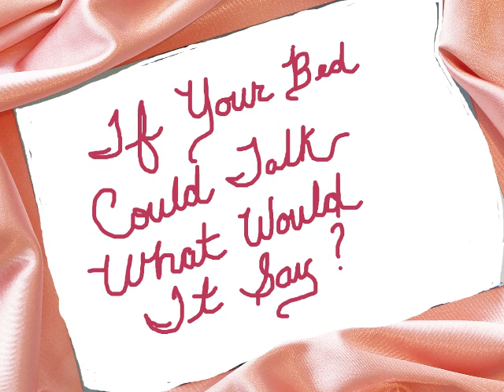Is Your Bed Dead? If Your Bed Could TALK What Would It Say?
Marlenea here! YOUR DREAM LIFE ACTIVATOR.
VIDEO #2 IF YOUR BED COULD TALK
Grab your BE SEXY AND FREE PKG. A FOR THE LADIES B FOR THE GUYS
And make sure to sign up for the upcoming webinar